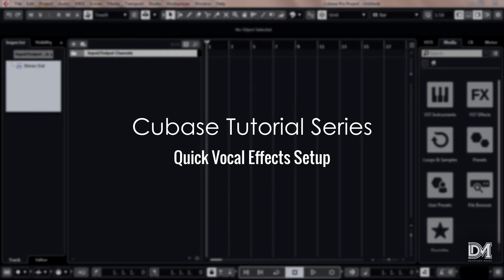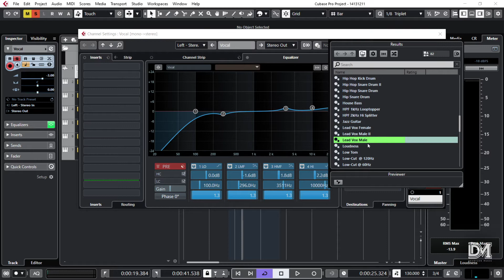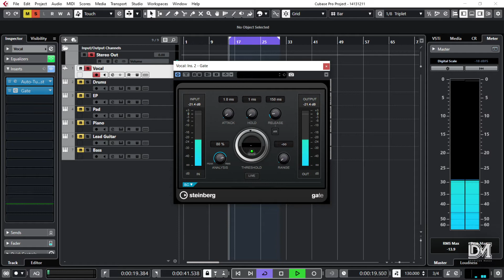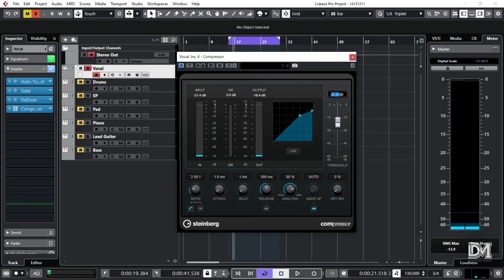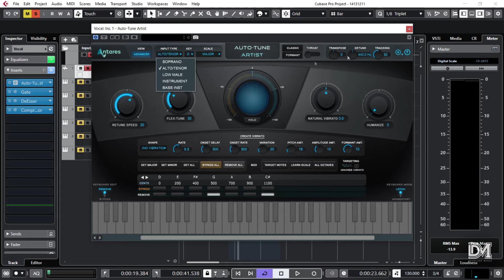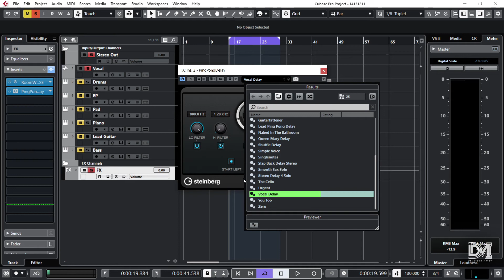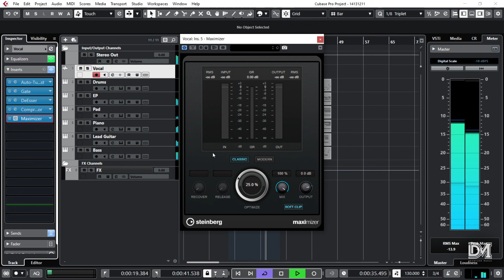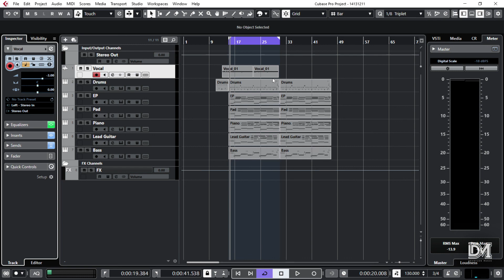Quick Vocal Effects Setup | Cubase Tutorial Series | [Amharic/አማርኛ]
We'll see how to do a quick vocal effects setup in this tutorial.